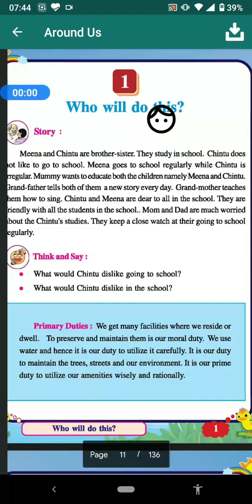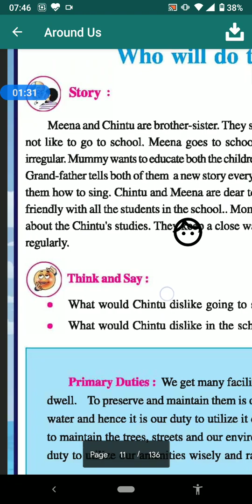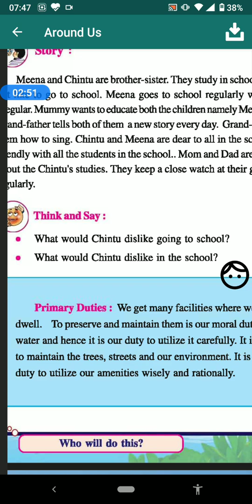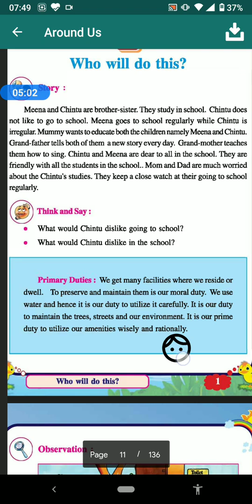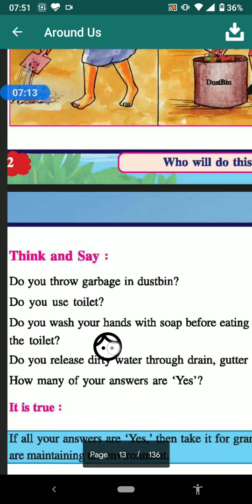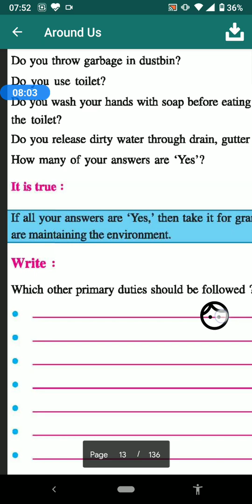NCERT Class 5 EVS- Chapter 1- Who will do this? Part 1, full explanation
Gujarat Board